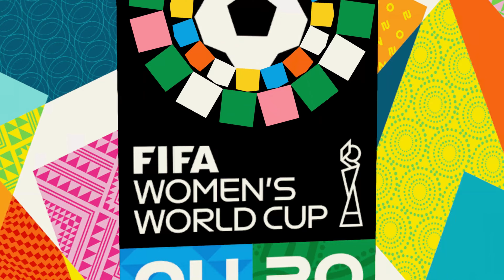FIFA23 | PORTUGAL vs JAMAICA | FIFA WOMEN'S WORLD CUP 2023 FINAL | {4K 60FPS}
[TAGS]
fifa women's world cup 2023 final prize giving ceremony ,
fifa women's world cup 2023 final trophy ceremony ,
fifa women's world cup 2023 final winning moment ,